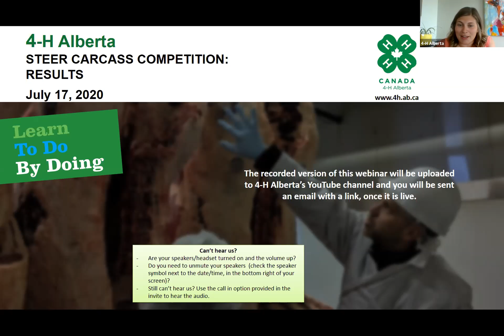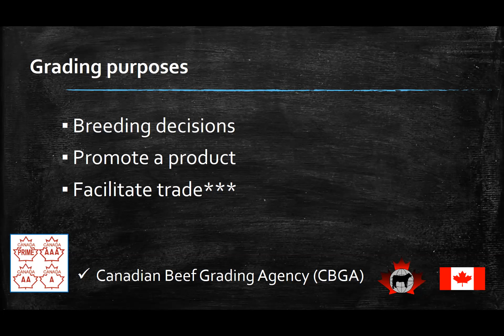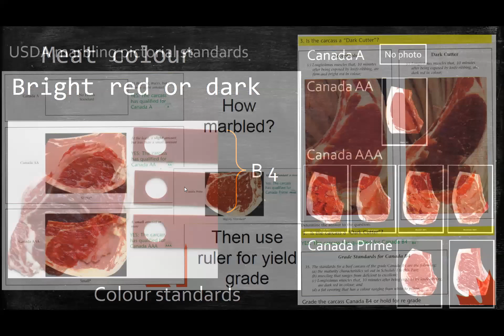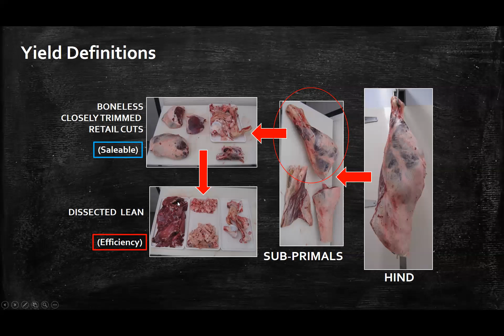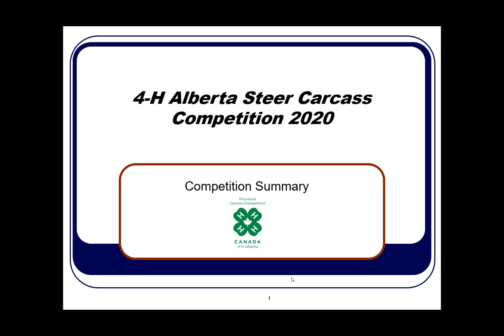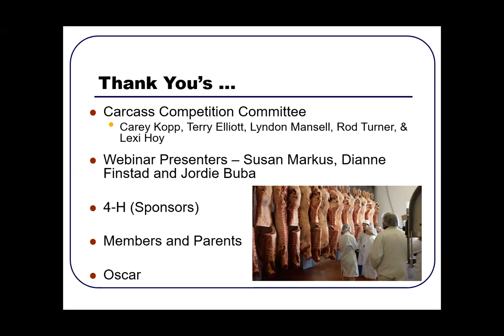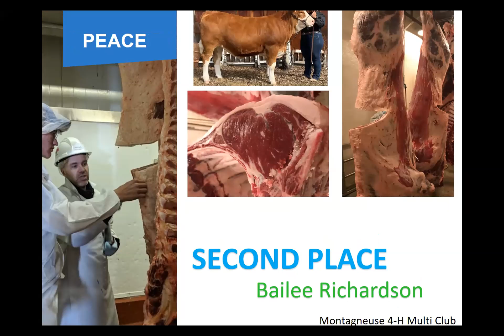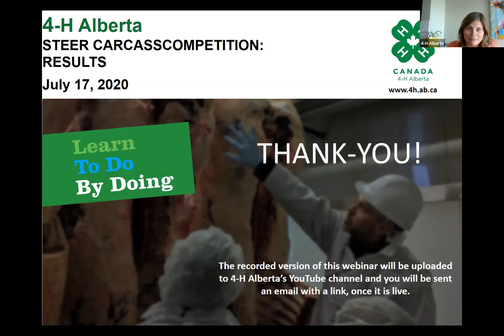4-H Alberta Steer Carcass Competition Wrap-up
Our grader, Oscar Lopez-Campos presents on the process of beef grading, Committee Chair Rod Turner does an overview of this year’s competition and how it compares to previous years and finally we reveal this year’s regional winners and provincial winners.

Congratulations to all competitors!